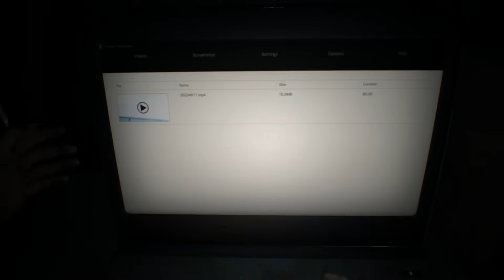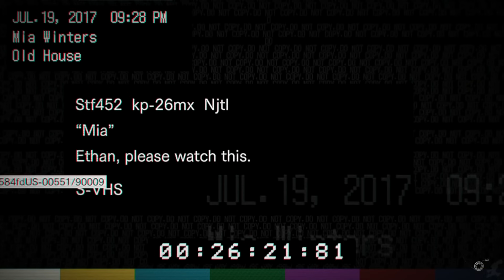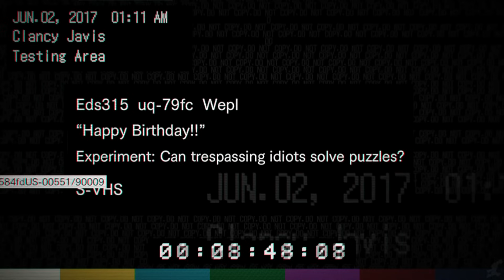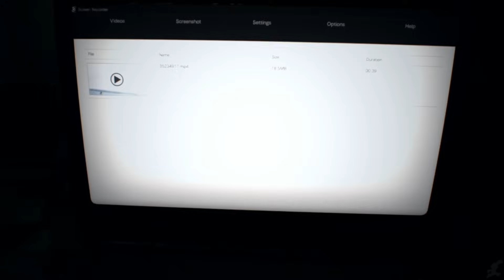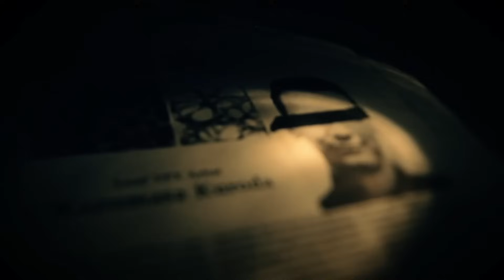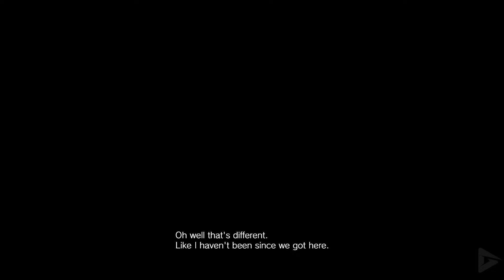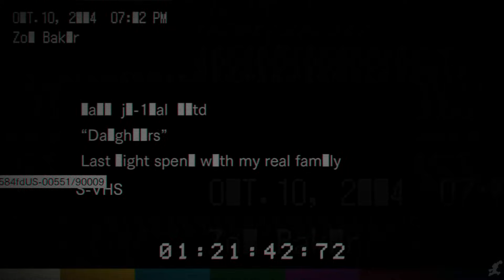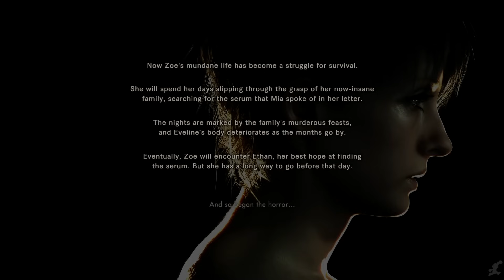RESIDENT EVIL 7 All Cutscenes (Complete Edition Includes all DLC) Game Movie 1080p HD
RESIDENT EVIL 7 All Cutscenes (Complete Edition Includes all DLC) Game Movie 1080p HD includes the full story, ending and final boss of the game. The game was played, recorded and edited by Gamer’s Little Playground team. We recorded the game in 4K 60FPS on Steam PC. In short, the video includes the full game, ending and all story related scenes. The video includes the ending, full story, all cutscenes, final boss, all bosses, no commentary, all missions and all cinematics.

00:00 - Channel Intro
00:11 – Resident Evil 7 Main Story
01:53:20 – Resident Evil 7 Not a Hero DLC
02:24:54 – Resident Evil 7 End of Zoe DLC
02:54:46 – Resident Evil 7 Banned Footage Vol. 1 Bedroom DLC
03:16:56 – Resident Evil 7 Banned Footage Vol. 2 Daughters DLC